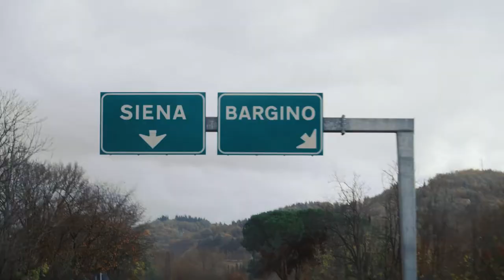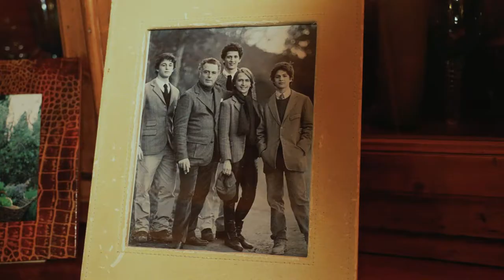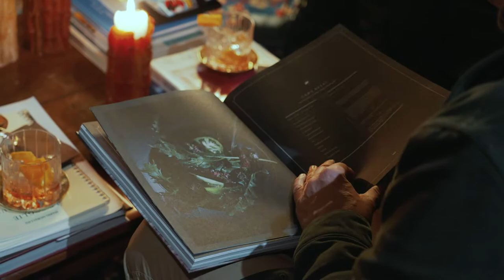Boar Hunting in Tuscany- Episode 3 part1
Check out a sneak peek of episode 3 of "The Hunt for Silence and a Good Meal" where we go hunting for wild boar in Italy.
This adventure included some luxurious perks to juxtapose the typical conditions while on a hunt.
To see the full episode download the Wild TV app!